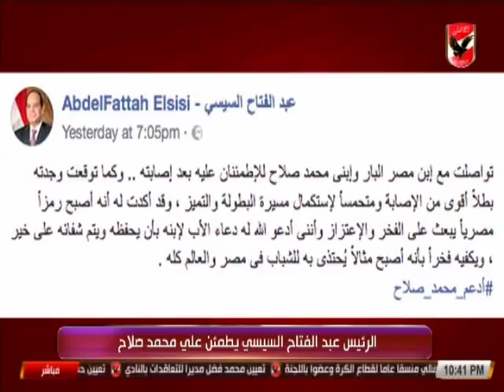النشرة الرياضية | تعرف على اخبار الاهلى 28-5-2018